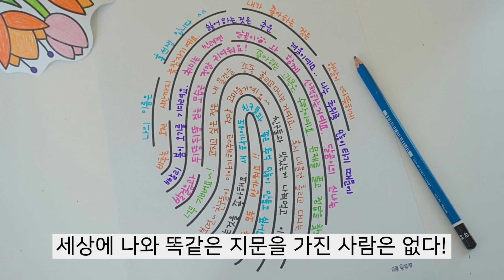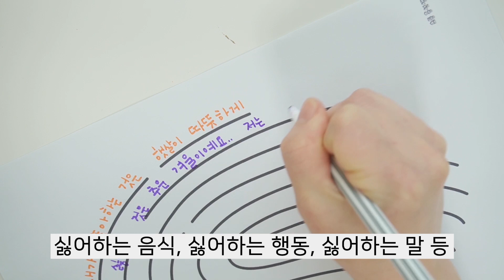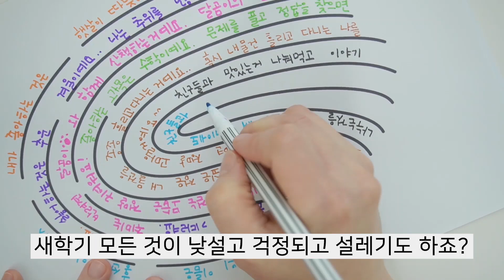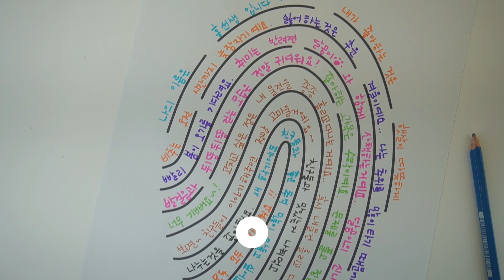[새학기 미술] 지문에 자기 소개하기 / 학기초 자기 소개하기 / 학기초 미술활동 / 나를 소개해요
세상에 나와 똑같은 지문을 가진 사람은 없다!
세상에 나와 똑같은 사람도 없다!
세상에 하나 뿐인 나의 지문에 나를 소개하는 활동!
새학기 활동으로 추천합니다!

📢BGM
✔️Track - Alexander Nakarada - Swingin Ballad